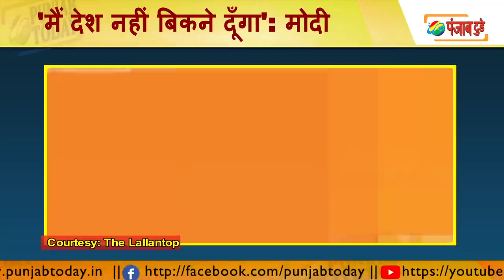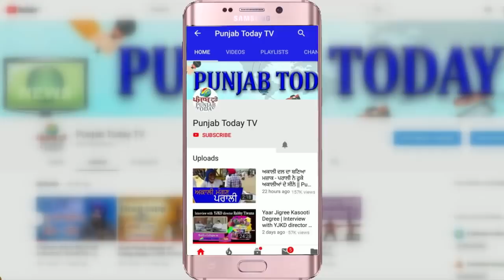'मैं देश नहीं बिकने दूँगा' कहने वाले चैन की बांसुरी बजा रहे है | Modi | Arnab | Sonia Gandhi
Narendra Modi | Nirmala Sitharaman | Aunindyo Chakravarty | Sanjay Pugalia | Hardeep Singh Puri | Piyush Goyal | Priyanka Gandhi |